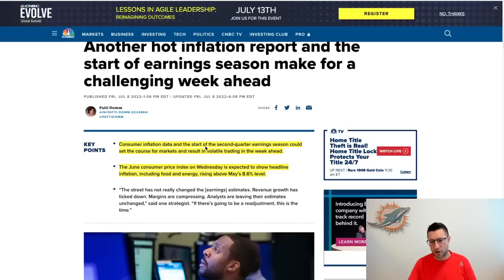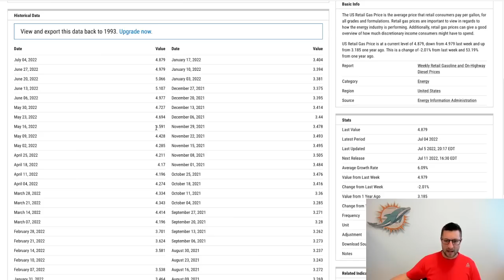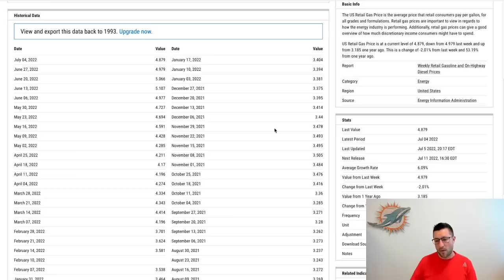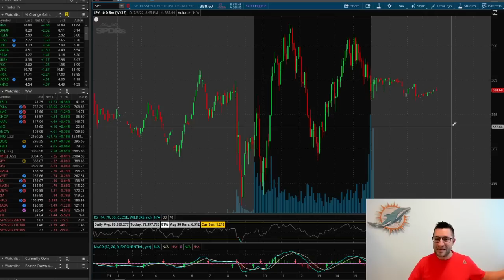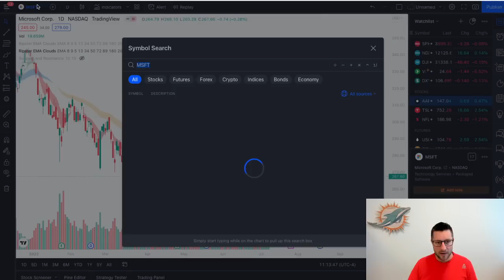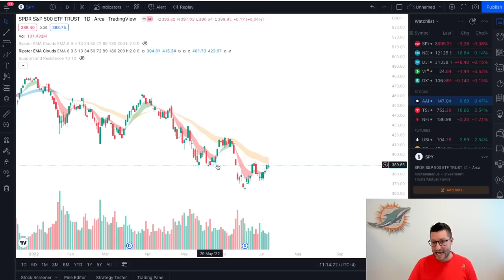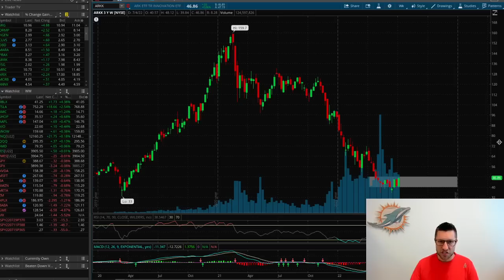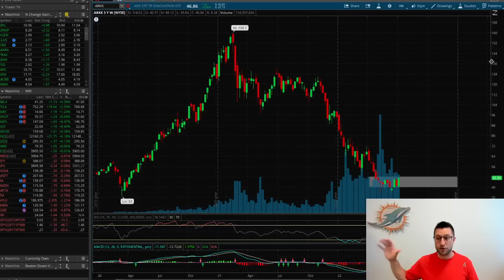If This Happens, Stocks Will Get Crushed. Prepare NOW!